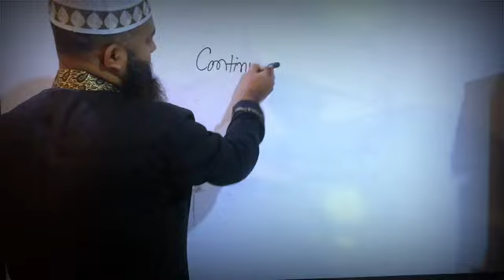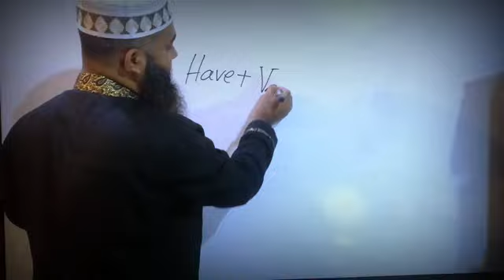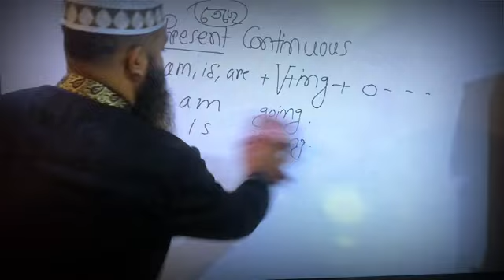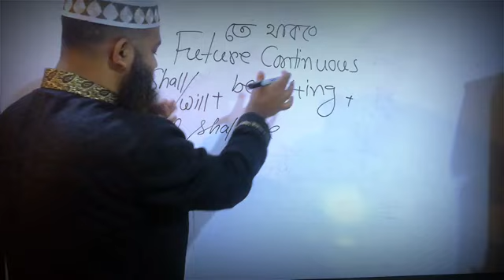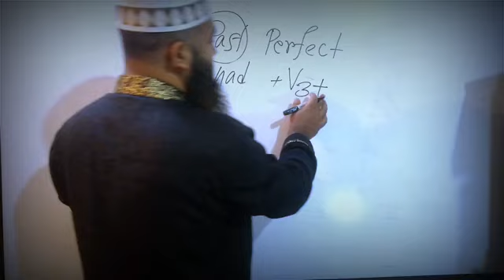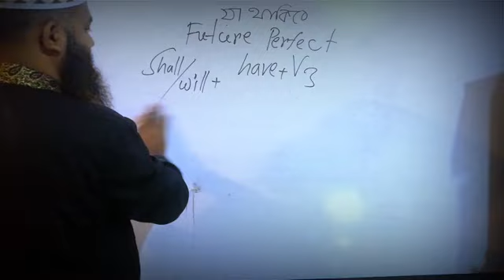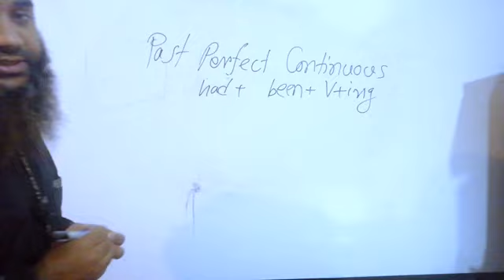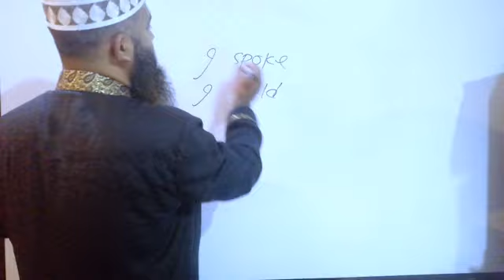All Tenses in English Grammar with Examples in Bengali | Easy tricks to learn English Tenses